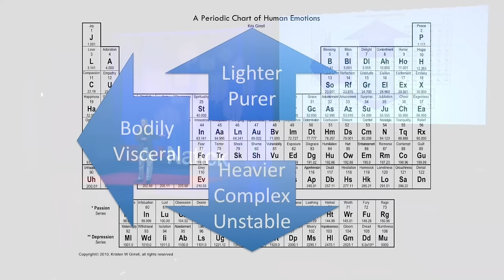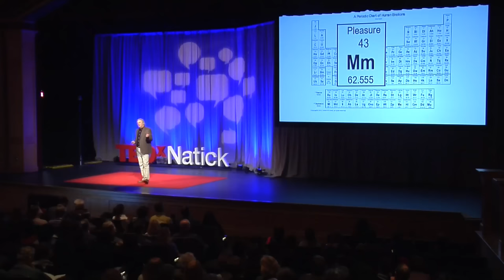"How We've Been Misled by 'Emotional Intelligence'" | Kris Girrell | TEDxNatick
Knowing how to respond to others’ emotional states is the essence of Emotional Intelligence.  But how do we actually learn it?  Executive leadership coach Kris Girrell suggests that sometimes the path to becoming intimately aware of our emotions may be a little bumpier than we bargained for, but in the end, results in stronger relationships.

Kris is an executive leadership coach, co-owner of the Goddard Preschool in Reading, and author of A Married Man’s Survival Guide.  Kris believes that emotional intelligence plays a fundamental role in successful leadership.  Kris is a co-organizer of Operation ELF (Everybody Loves Families) which spreads the holiday spirit to hundreds of underprivileged children in Framingham each December.